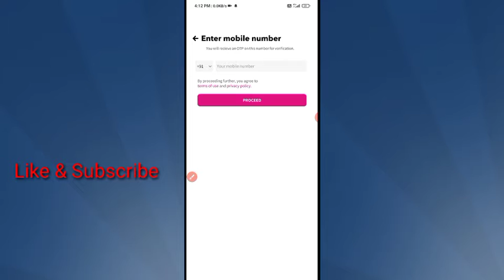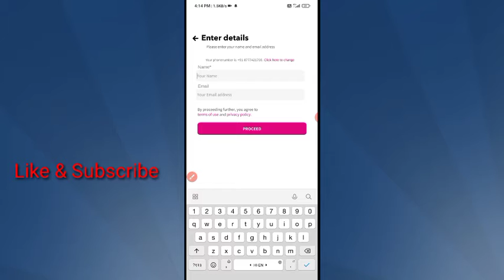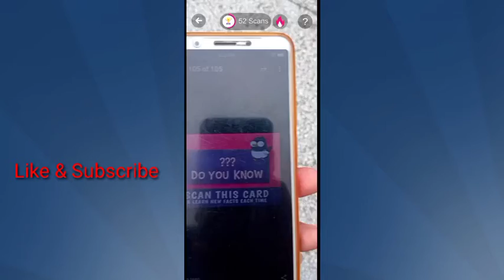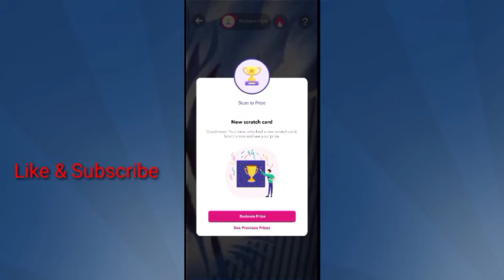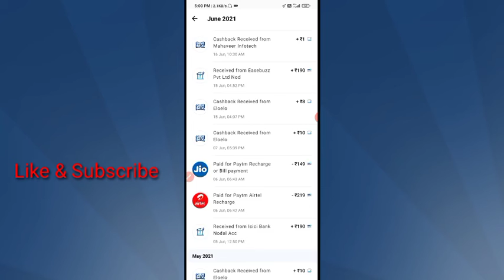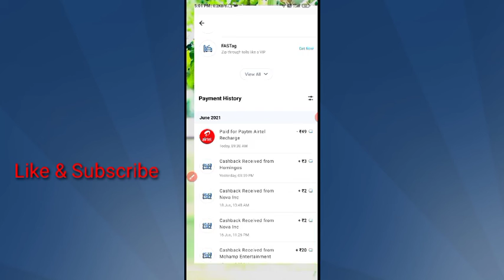New Self Earning App 2021 instant Payment | Redeem Only ₹3 live Payment Proof 🤑 | Daily ₹225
Homingos app available install on Play store